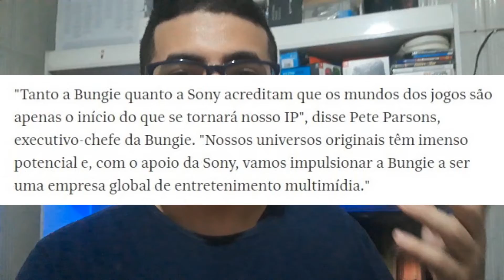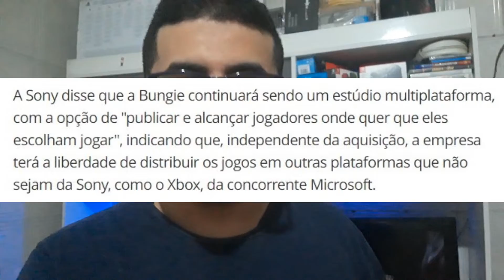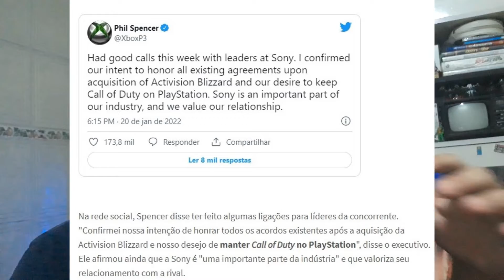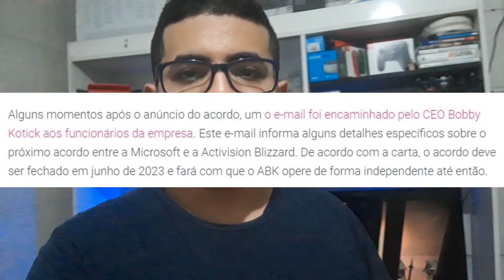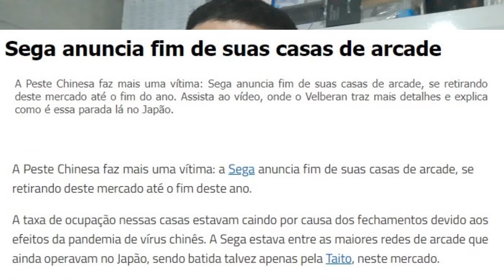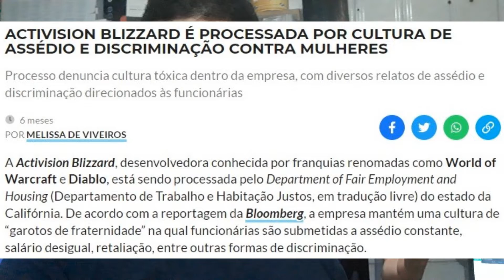SONY compra BUNGIE, é uma RESPOSTA a MICROSOFT?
- Nintendo Switch
- Nintendo Switch Lite
- Dock Portátil Switch
- Xbox Series S
- Playstation 4 (500gb)
- Everdrive (Mega Drive)

Playlist de LIVES (Toda sex, sab as 21hrs e Dom as 13:30)